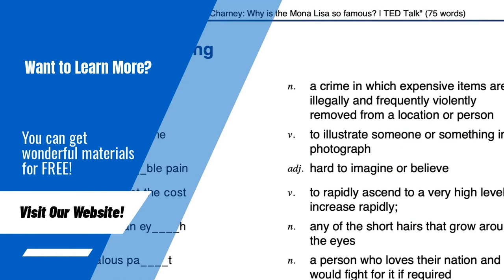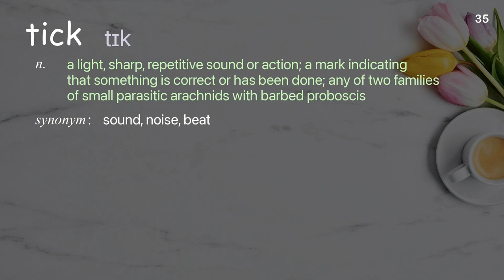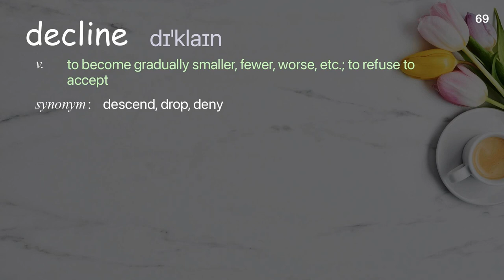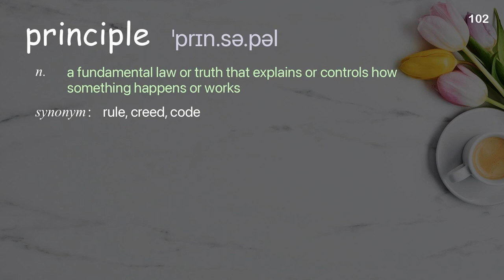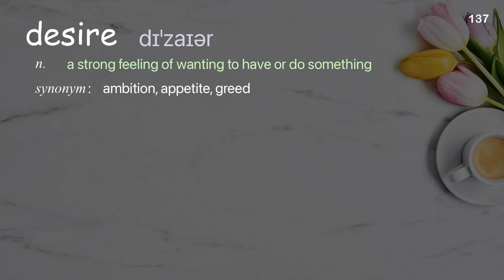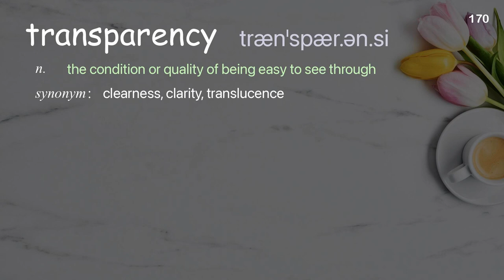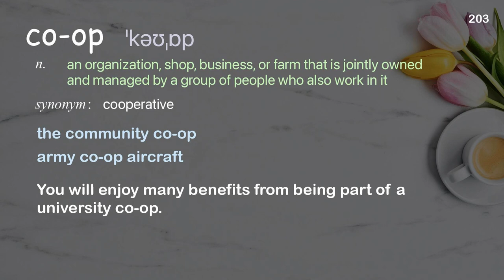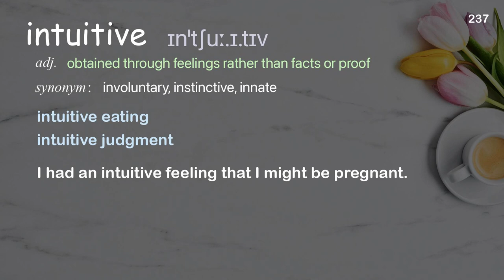237 Academic Words Ref from "John Gerzema: The post-crisis consumer | TED Talk"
■PLEASE NOTE

■Reference Source
John Gerzema: The post-crisis consumer | TED Talk